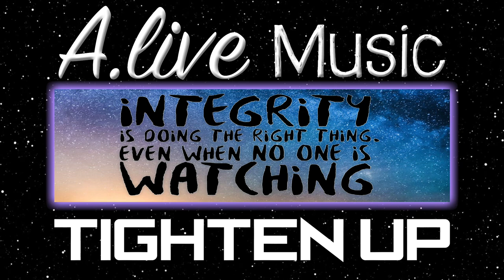"Tighten Up" by A.live Music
This song is about the value of integrity as it relates to my addiction recovery.